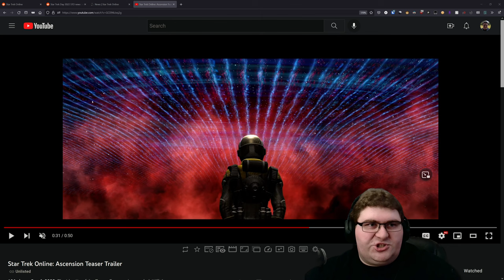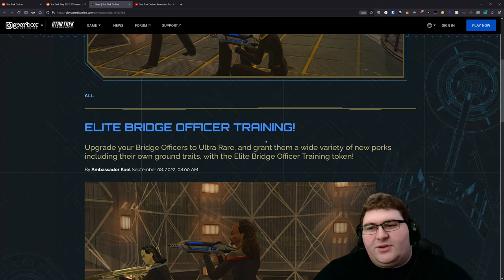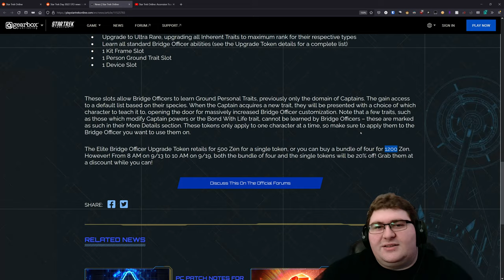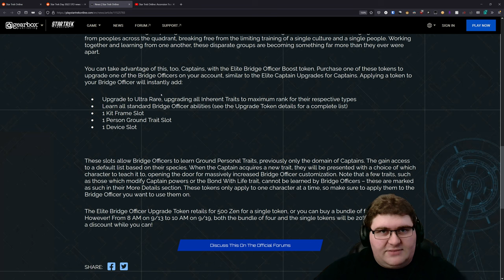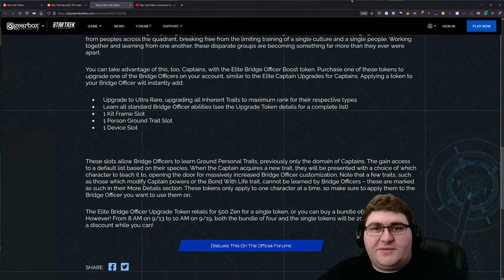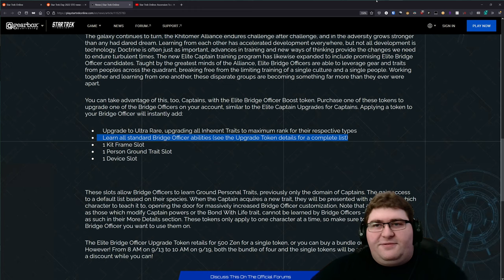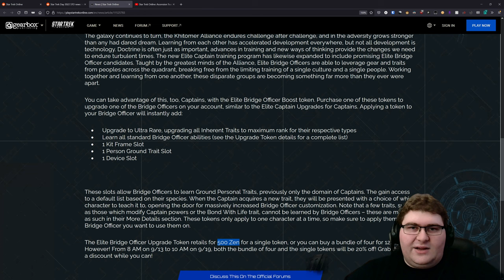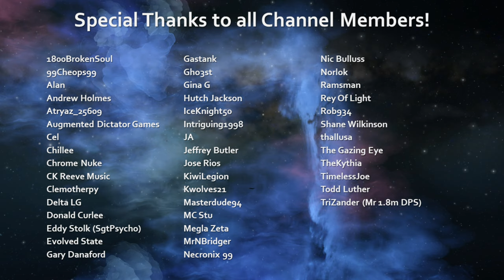STO News 9/8/22: New Season Arrives Tuesday | Terran Emperor Revealed!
Chapters:
00:00 Start
00:18 New Season
01:13 SPOILER - Terran Emperor Reveal
02:14 Elite BOFF Token
13:35 Ending